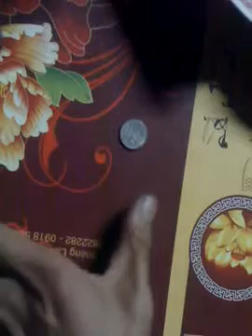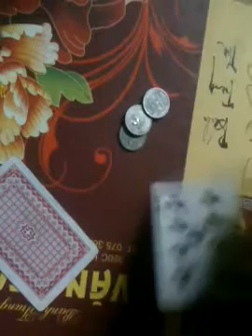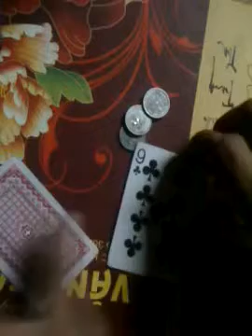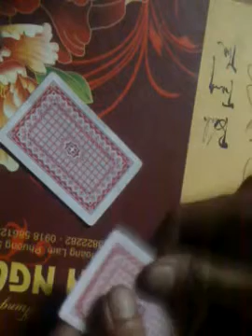HƯỚNG DẪN ẢO THUẬT BÀI - BÀI VÀ XU